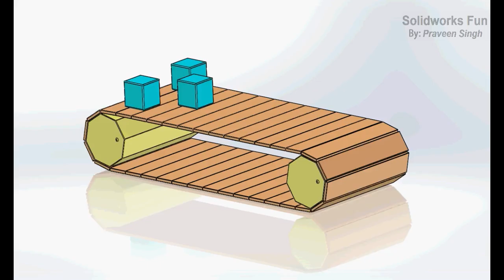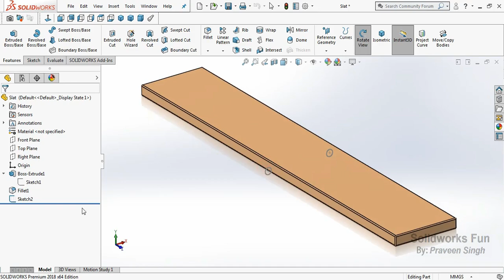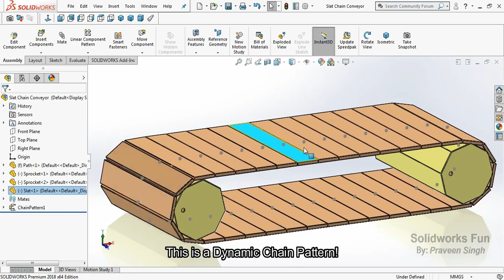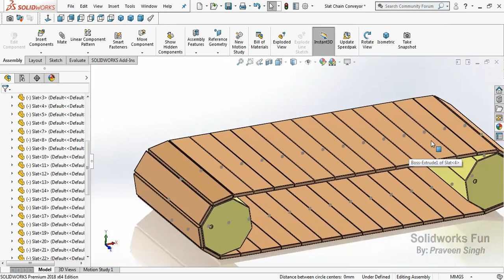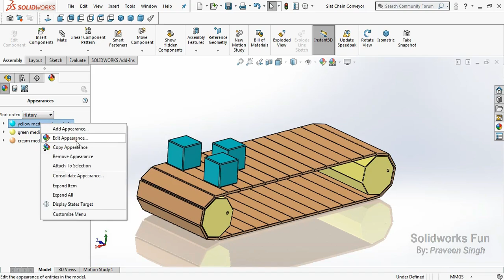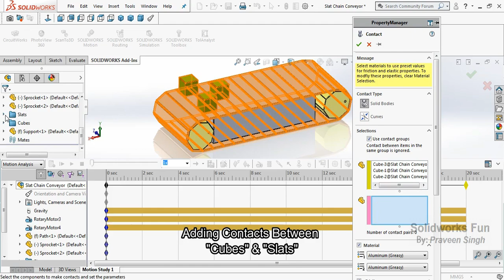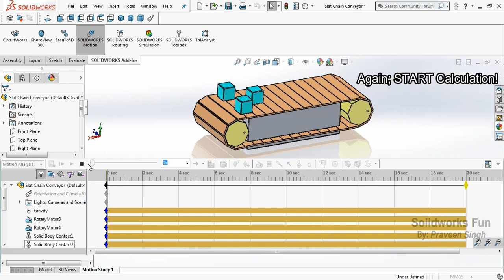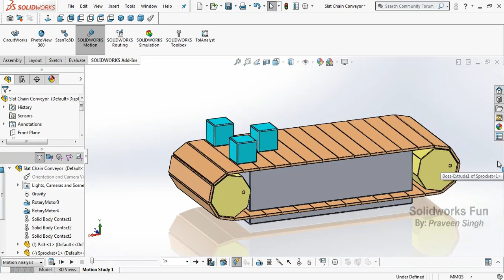Slat Chain Conveyor (Model) Design Assembly Motion Study in Solidworks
Slat Chain Conveyor (Model) Design Assembly and Motion Study in Solidworks | Full Tutorial

This is a very basic model of a slat chain conveyor, used just for animation purpose only.

For a similar but something Real like Slat Chain Conveyor design assembly and motion study, do watch this tutorial :